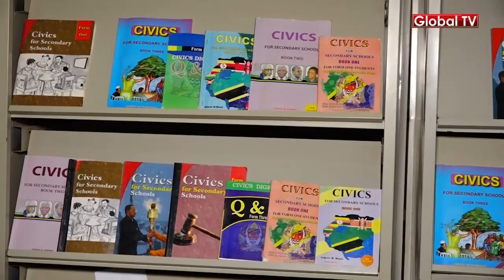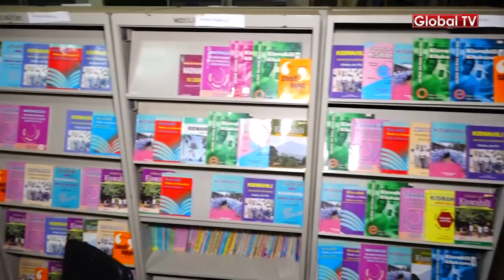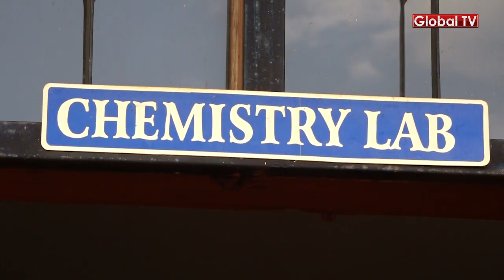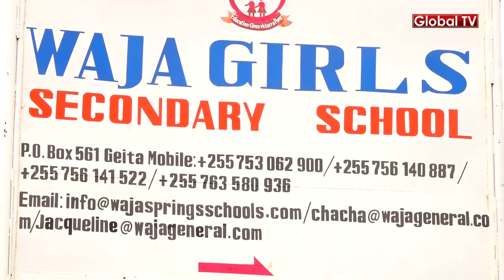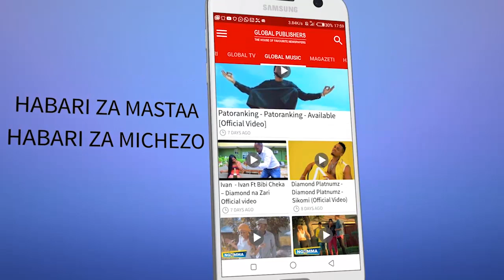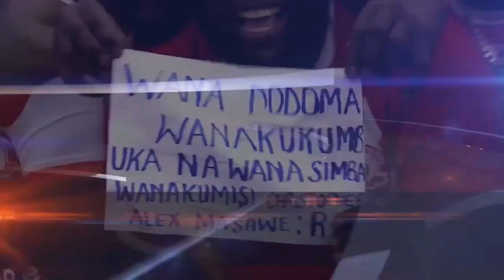Shule ya Wasichana Vichwa na Warembo Tz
Usikubali kudanganywa na mtu, Shule pekee  nchini inayotoa elimu bora na inayoongoza kwa kuwa na kiwango kikubwa cha ufaulu  ni Waja Sekondari pamoja na Waja Msingi zilizopo Mkoani Geita.

Urithi mzuri na wenye unaopaswa kumuachia mtoto wako ni elimu na kutokana na hali ya uchumi kuwa ngumu kidogo ndio maana shule za Waja zinatoa huduma ya elimu bora kwa gharama nafuu kabisa inayoendana na hali halisi ya maisha ya Mtanzania.

Fuatilia Makala hii iliyoandaliwa na Global TV ikichambua uzuri wa shule hii na baada ya kuitazama hakikisha unampeleka mwanao Waja schools sehemu salama kabisa ya malezi ya mtoto kielimu na kifikra ambayo imezungukwa na mazingira rafiki kabisa ya kusomea.

Kwa Mawasiliano Zaidi Wasiliana nao kupitia ;

P.O. BOx561 Geita

(Namba ya Simu)

(BARUA PEPE)